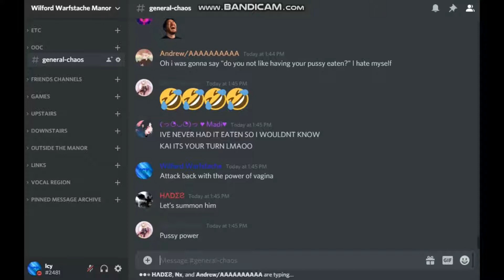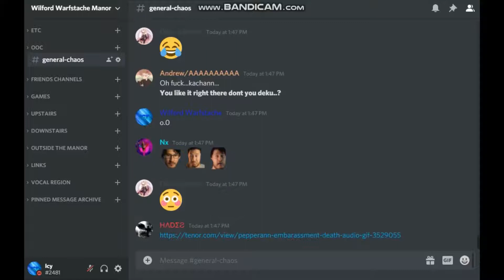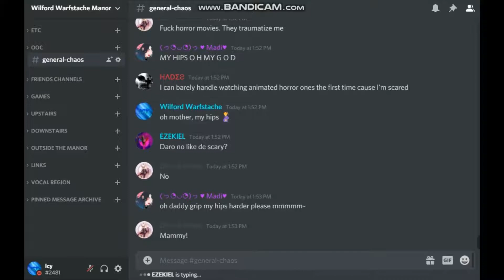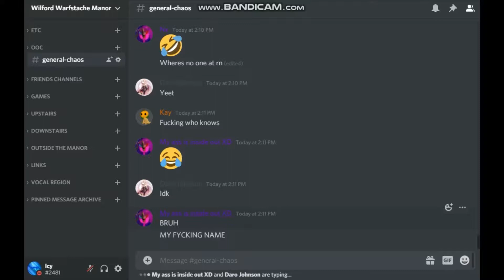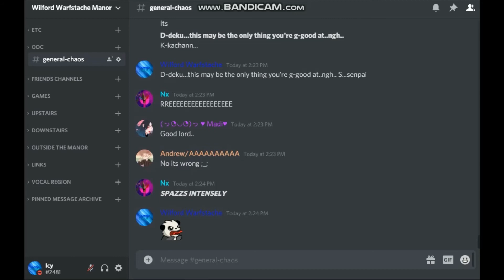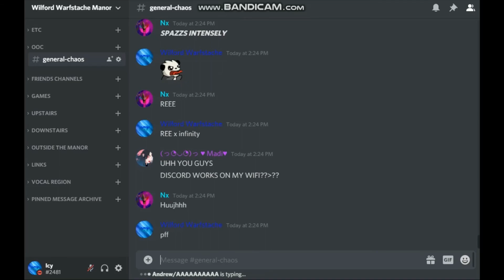The Chaos Of Wilford Warfstache Manor #124